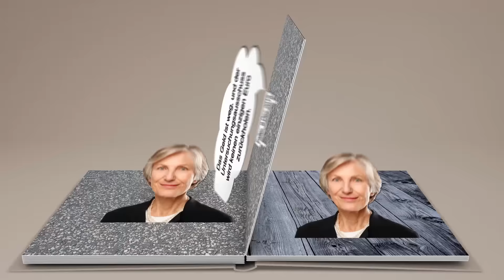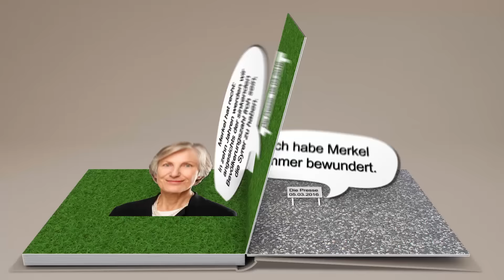Irmgard Griss: Ansichten einer Beamtenpensionistin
Die "unabhängige" Präsidentschaftskandidatin Irmgard Griss über ihr Einkommen in der Pension, ihre Haltung zum Kopftuch, zum Grenzschutz, zum Hypo-U-Ausschuss und ihre Bewunderung für Angela Merkel.